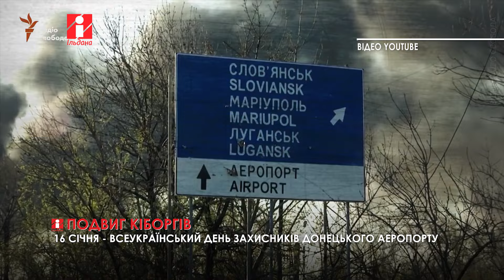Захищаючи Донецький аеропорт, загинули 16 черкащан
16 січня — День пам'яті «кіборгів». Бої за Донецький аеропорт тривали з 26 травня 2014 року до 22 січня 2015-го, тобто 242 дні.

В обороні також брали участь волонтери і медики, тому в День пам’яті кіборгів вшановують і їхню пам’ять. За офіційними даними, захищаючи Донецький аеропорт, загинули більше 200 військових. Серед них 16 із Черкаської області.

18-21 січня 2015 року внаслідок підриву терміналу ДАП загинуло 58 захисників-кіборгів, які відстоювали цей плацдарм. 21 січня було прийнято рішення відвести українських військовослужбовців з нового терміналу – цей об’єкт був повністю зруйнований і не придатний для оборони. Варто зазначити, що «кіборгами» нескорених українців назвав сам ворог. Мовляв, лише роботи здатні вистояти в таких нелюдських умовах. Згадуючи про їхній героїчний подвиг, зазвичай говорять: «Вони вистояли – не вистояв бетон».